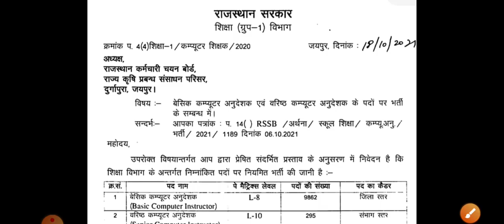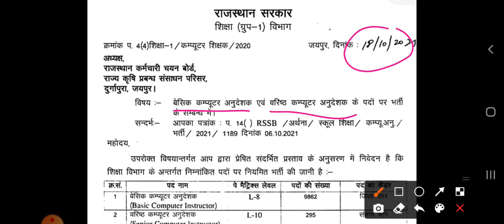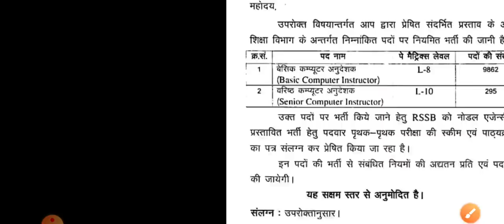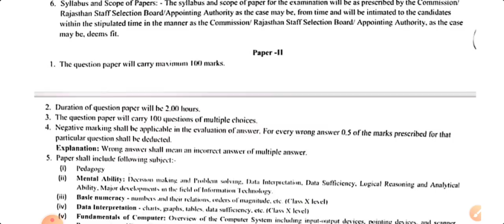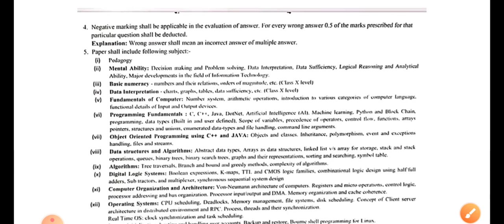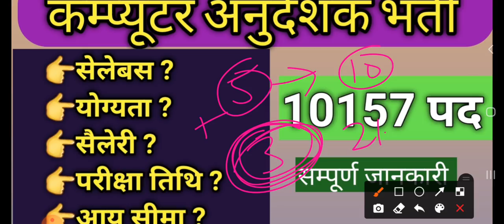राजस्थान कंप्यूटर अनुदेशक भर्ती | सेलेबस | योग्यता | वेतन | परीक्षा तिथि | computer instructor